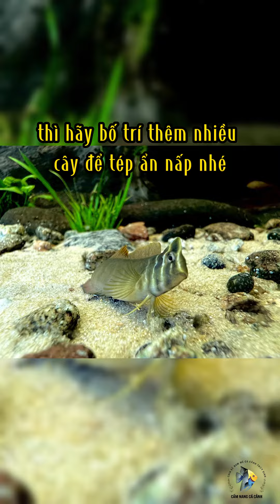BLENNY TOPHAT // Omobranchus Fasciolatocepts // 1000 LOÀI CÁ CẢNH THỦY SINH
Cẩm nang cá cảnh, nơi chia sẻ tất tần tật về thủy sinh.